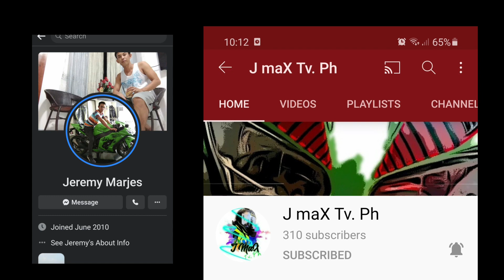70sqm House with 2 BR | House & Lot for Sal3 | Pulilan Bulacan Philippines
2BR

If you have inquiries about this house please contact the information provided at the end of the video.